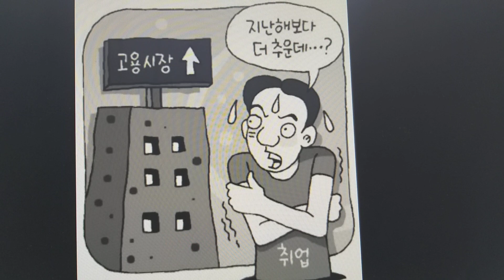대기업 64%, 채용 없거나 채용계획 못 정했다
인건비라도 줄여서, 버텨보자는 속셈.